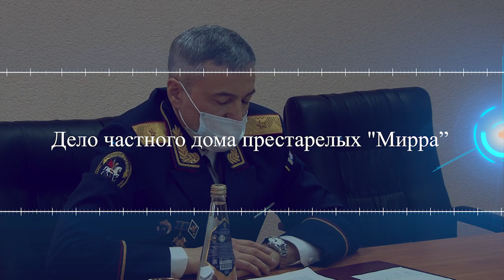Пресс-конференция руководства саратовского СУ СКР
Сегодня в СУ СКР по Саратовской области прошла пресс-конференция, посвященная 10-летию создания ведомства. На вопросы журналистов пришли ответить руководитель следственного управления Анатолий Говорунов, его первый зам Олег Мезрин и замруководителя Дмитрий Петряйкин. Подробности на сайте ИА "Взгляд-инфо".